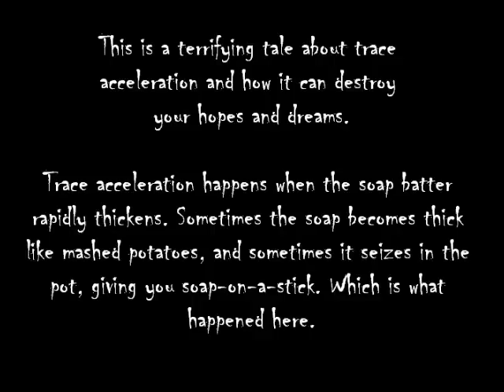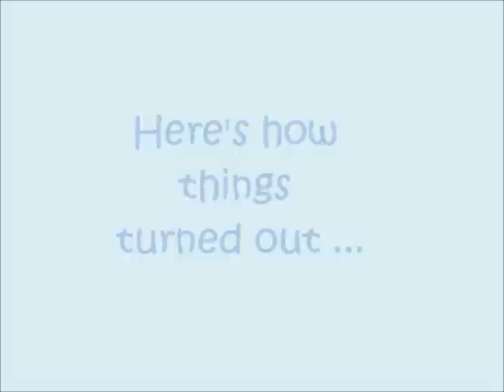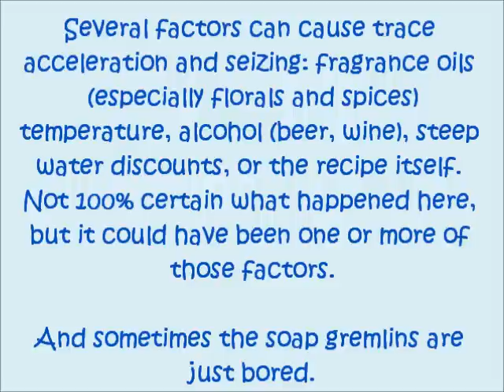Epic Soap Seize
Thought you all might like to see what soap-on-a-stick looks like! Several factors can cause trace acceleration and seizing: fragrance and essential oils (especially florals and spices), soaping temperature, alcohol, steep water discounts, or the recipe itself. I'm not 100% certain what happened here, so I don't want to attribute the seize to any one thing. It could have been one or more of the aforementioned factors. For more info about seizing - what causes it and what to do about it - please see my blog post